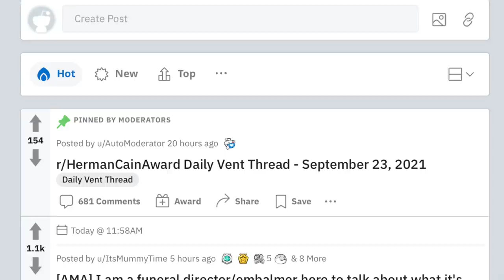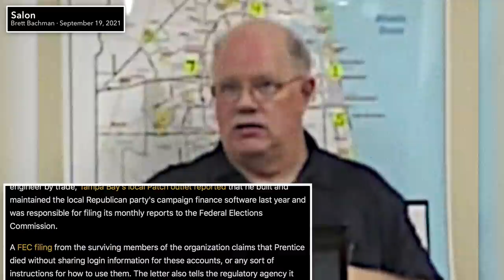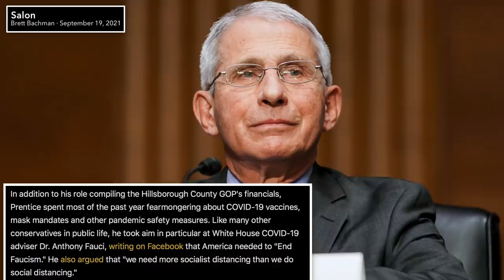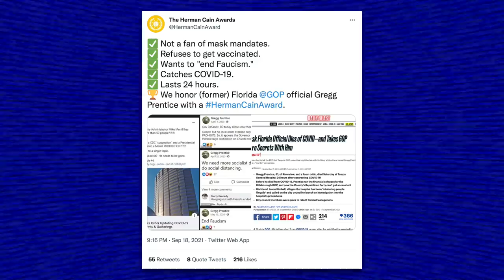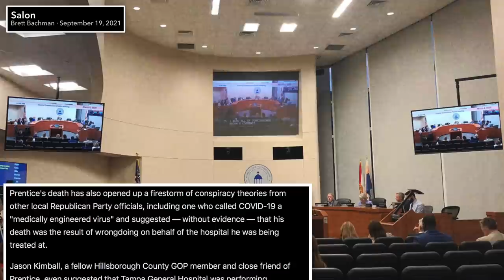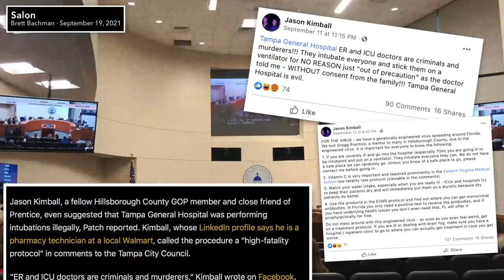Anti-Vax GOP Accountant Dies of COVID, Leaving Party Locked Out of Finance Software